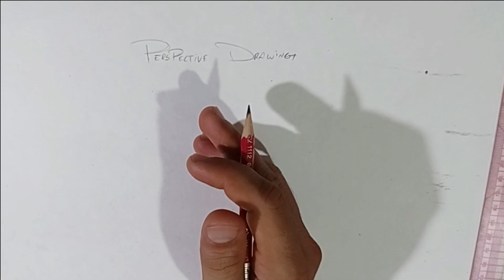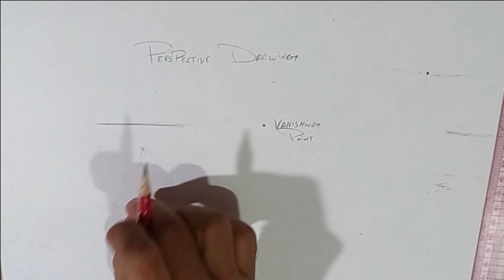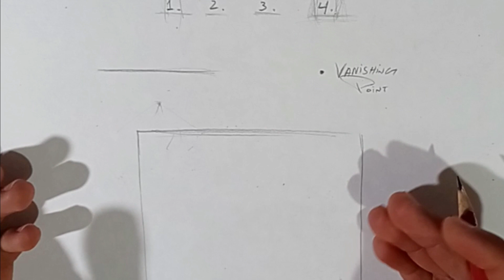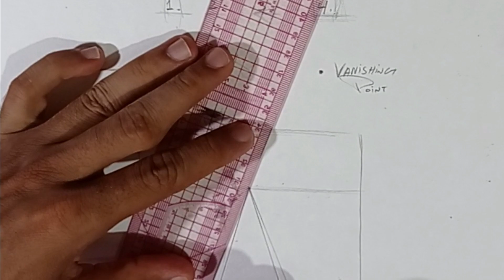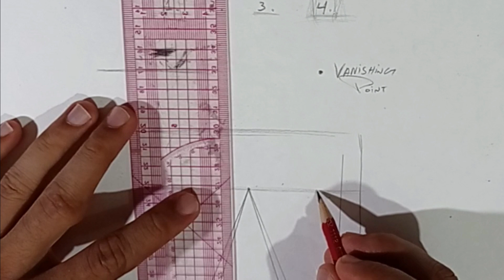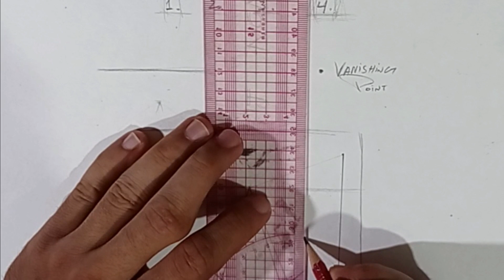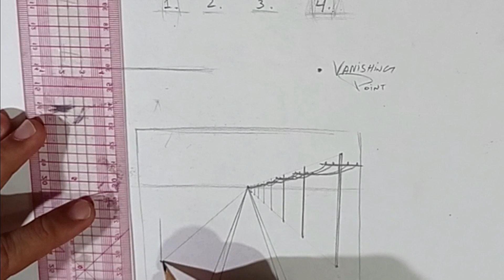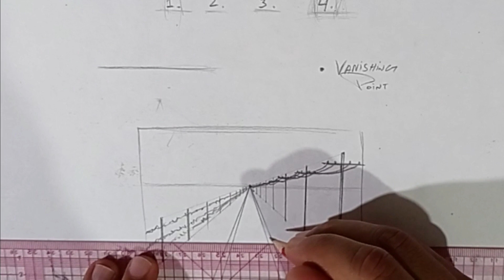1,2 and 3 point | perspective in Hindi | drawing technique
Hope yo like it

and

don't forget

to share and do